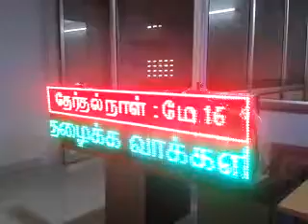4ftx1ft Red & Green Display for CC-GESAR Displays Pvt Ltd,Chennai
GESAR Displays is a Indian manufacturer of LED based Display products. Located in Kolathur - Chennai, GESAR Displays designs, develops and produces variety of LED Displays products ranging from Singles to Full colour video displays.

Our displays have varying applications and customer segments. to know more.